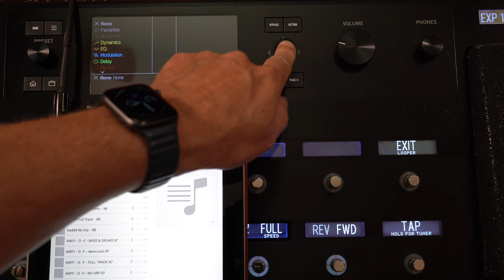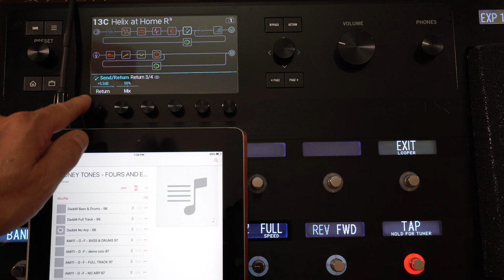Line 6 | Helix Power Practice 4 | Looping Your Backing Tracks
In this video, Robbie Calvo teaches you how to add a return block to the signal chain in your Helix amp and effects processor so you can play along with tracks from an external audio device.

This is part four of a four-part series.

HELIX

Helix Floor is the flagship amp and effects processor from Line 6. Helix Floor leverages dual-SHARC processing and HX Modeling to deliver the authentic sound and feel of vintage and modern amps, cabinets, microphones, and effects. Meanwhile, that same processing power lets you create countless tones that simply don’t exist in the analog world. The Helix Floor amp and effects processor also boasts the most intuitive and player-friendly user interface on the market. It includes a full-color LCD screen, ergonomically arranged controls, capacitive-touch footswitches, customizable scribble strips, and an onboard expression pedal. Four independent internal signal paths and extensive analog and digital I/O combine to provide nearly limitless signal-routing flexibility. The Helix Floor processor can also integrate external hardware devices, becoming the master controller for your entire rig, and third-party impulse responses (IRs) can be loaded to further personalize your sound. Plus, Helix Floor presets are compatible with all other Helix family devices—including the Helix Native plugin.